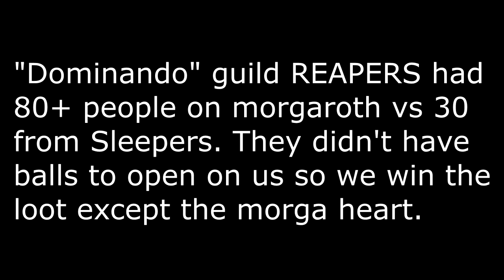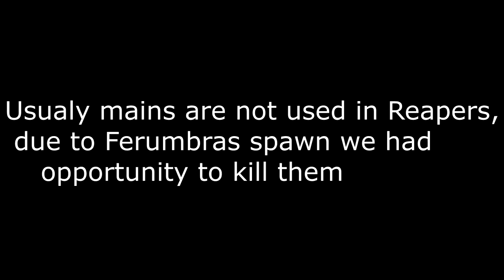[TIBIA PELORIA] - QUALITY VS QUANTITY + FERUMBRAS BONUS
Thanks to Paanie, Uzi , Dawid and Fevirar for sharing the clips s2